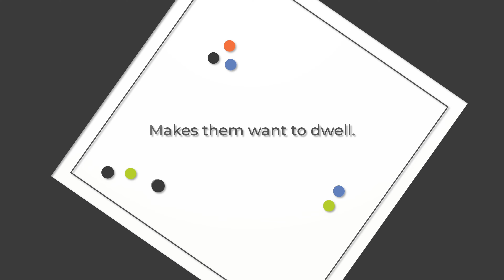We Create High-Impact Custom Modular Experiences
Learn how Skyline Exhibits can create a custom modular experience for your brand through trade show and events!